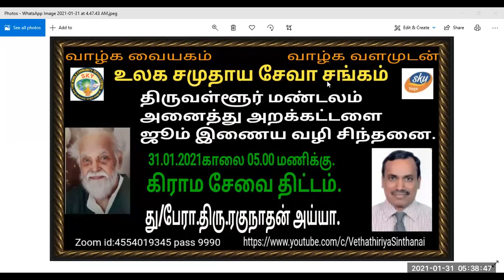Vethatiriya Chinthanai.கிராம சேவை திட்டம்.து/பேரா.திரு.ரகுநாதன் அய்யா.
நாட்டின் வளர்சி கிராமத்தின் வளர்சி.

மனவளக்கலையின் மூலமாக உலக சமுதாய சேவாசங்கம் கிராமங்களை தத்தெடுத்து அதன் மக்களை மேன்மை படுத்துகிறது.